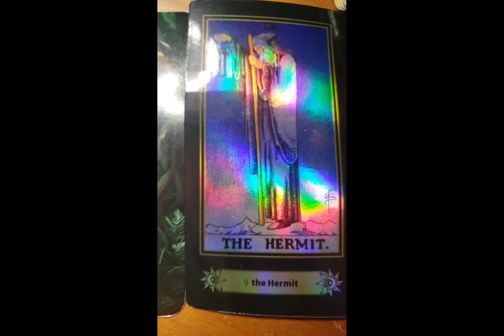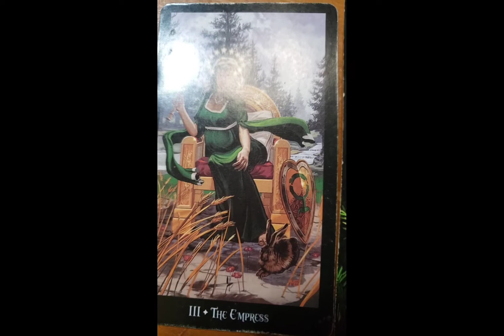DAILY Psychic Tarot Reading for Thursday December 23, 2021